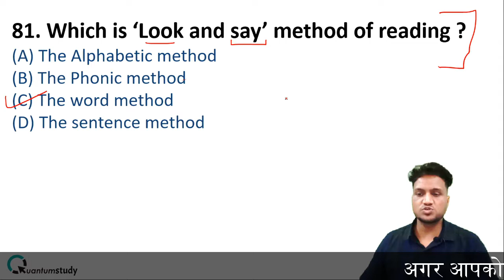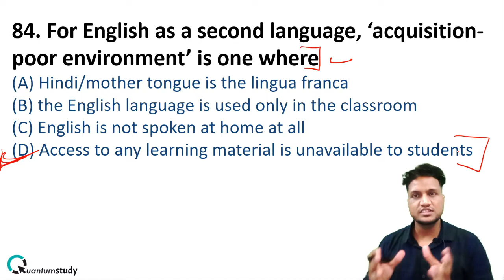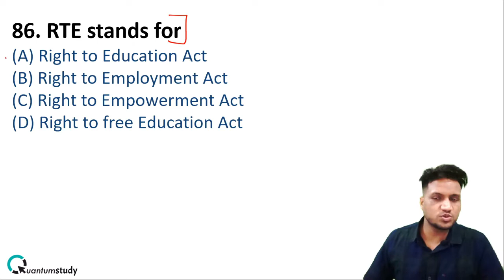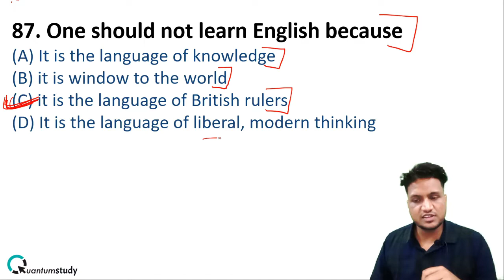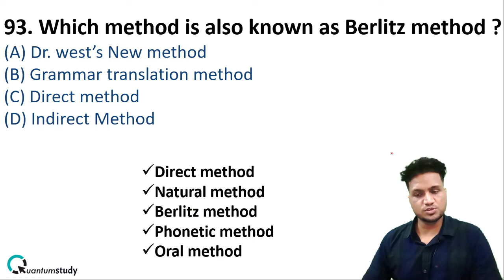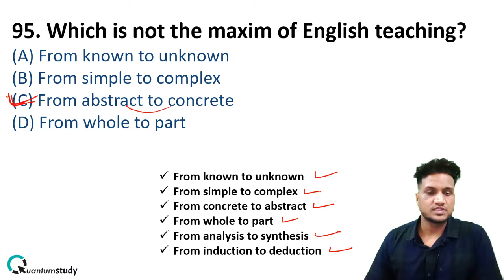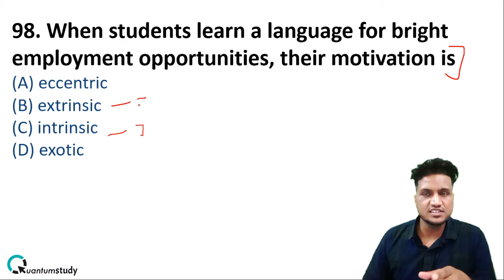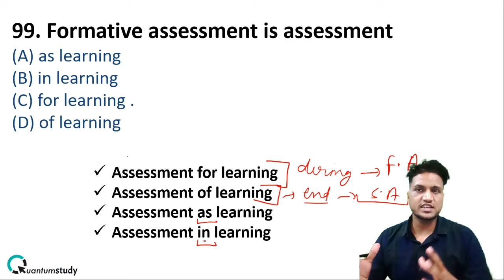REET ENGLISH TEACHING METHODS|| Important Questions ||PART-8 || REET Exam 2021 || Level 1&2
REET लेवल -2 English.